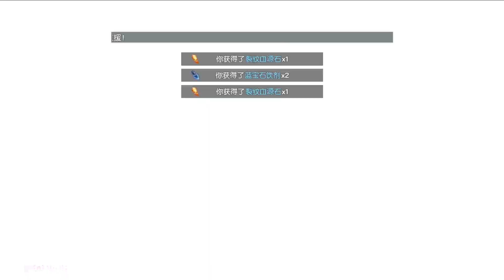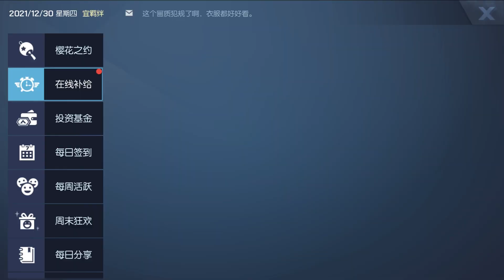Dragon Raja 龙族幻想 - Final Version 2021 Update - New Fashion , Motor & Ally Showcase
Video show Dragon Raja 龙族幻想 - Final Version 2021 Update - New Fashion , Motor & Ally Showcase 2021 Big Update 2021 Gameplay Preview 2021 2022 - New Update - Android/iOS 2021 New Next Gen RPG Open World UE4 Mobile Games
Description
"Dragon Raja" is a new generation of next-generation RPG mobile game released by long Entertainment. The flagship game production team is assembled and deeply built by top engine manufacturer Epic Games. The UE4 engine technology capability is maximized to create a gorgeous and multi-national scene for this mysterious masterpiece. In the game, there are rich environmental changes such as day and night, rainy weather, etc., giving players a real feeling of being in the real world.
"CODE:EVA" is expected to be officially announced and opened in the second half of 2018.
Game features:
- Epic's top UE4 engine for real-world scene interaction
- Incorporate global lighting technology, film level screen rendering